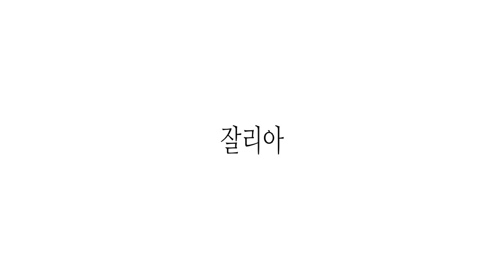이세빌(이 세상은 빌런으로 가득찼어) 팀 모집//Meme 팀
영상제작:연오

밈 팀 입니다.그리고 부반장입니다!(?)

기간:11.28~12.30